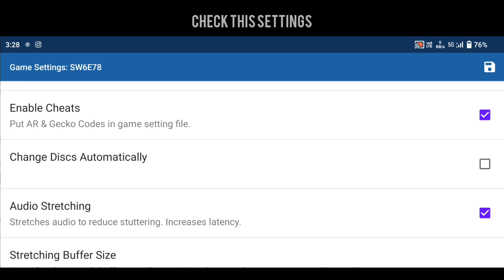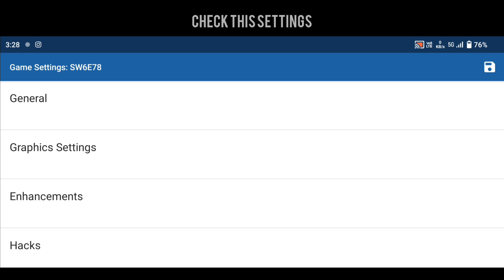Best Settings For Dolphin Emulator In Android | Lag Fix In Dolphin Emulator | WWE 12 | Dolphin MMJ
cloud gaming emulator android download,
android studio emulator gaming,
cloud gaming emulator android,
android console emulators,
android gaming emulator for PC,
android gaming emulator,
dolphin emulator settings,
dolphin emulator settings for low end android,
dolphin emulator settings for best performance android,
dolphin emulator settings android,
dolphin emulator settings Tamil,
dolphin emulator settings no lag,
dolphin emulator settings download,
dolphin emulator setup,
dolphin emulator settings,
dolphin emulator setup android,
dolphin emulator settings for best,
performance android,
dolphin emulator settings for low end pc,
dolphin emulator setup controller,
wwe games for android,
wwe game for android emulator,
wwe games emulator,
wwe game,
wwe game download,
wwe gameplay,
wwe game video,
wwe game kaise download karen,
wwe games for PC,
wwe games for android tamil,
AetherSX2 Emulator settings
Egg ns emulator settings
Psp emulator settings
Ps3 emulator android
Damon switch emulator android

📩For Any Inquries  / Any Complaint / Suggestions / other issues